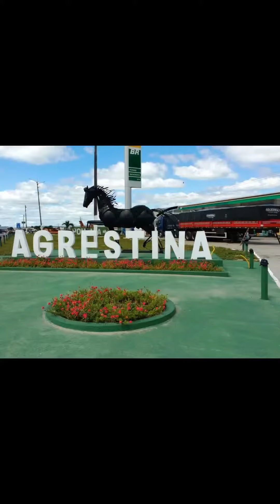AGRESTINA / PERNAMBUCO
Muitas opções para o Turismo de Aventuras e Ecoturismo com Matas, Trilhas, Cavalgadas, Motocross, Festas Religiosas e Tradicionais da Cultura Nordestina.